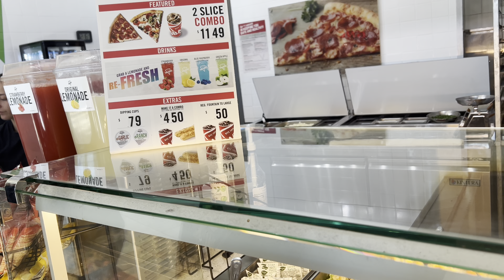VLOGTOBER DAY 24: A Day in my Life